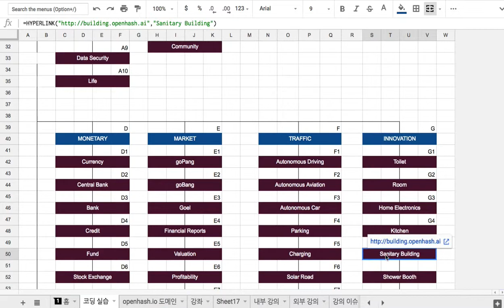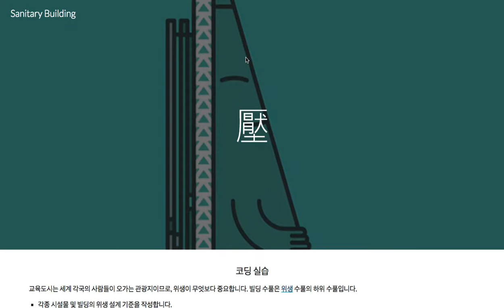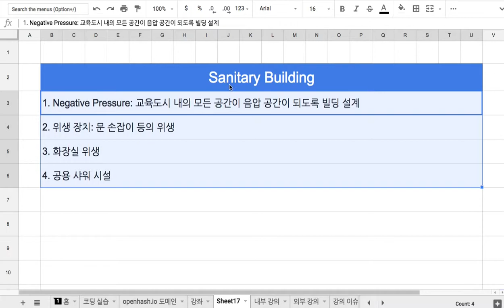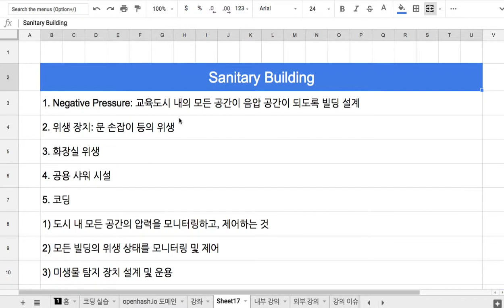G5 Sanitary Building